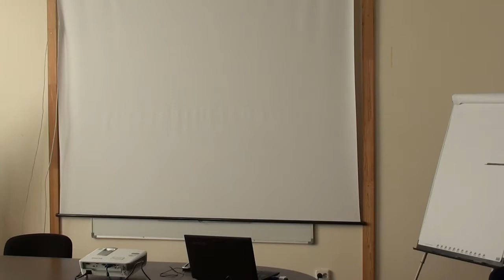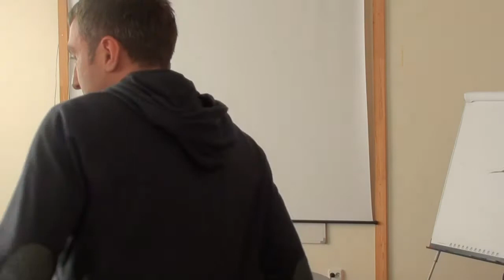LSC 34 "Нові можливості". Знайомство з учасниками.